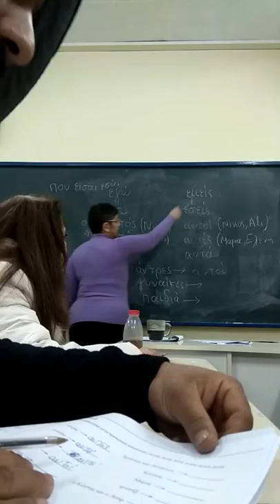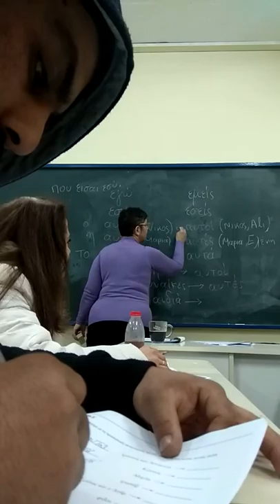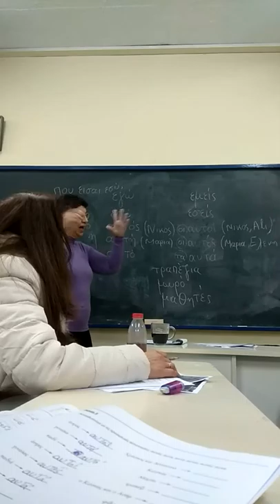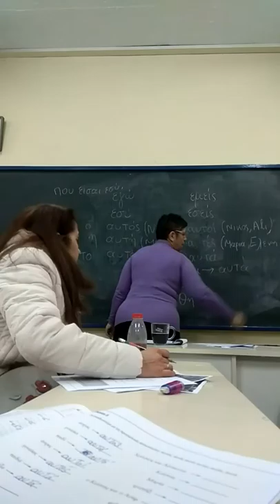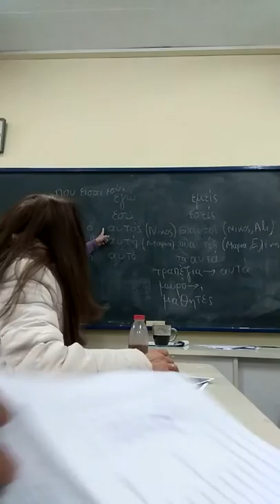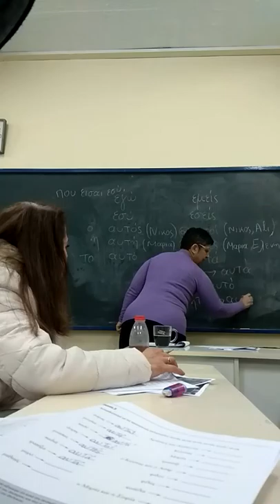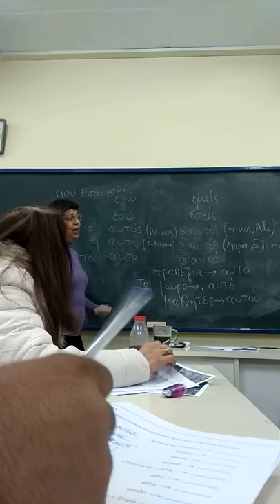Inambutt( qila didar Singh)(14)(1)